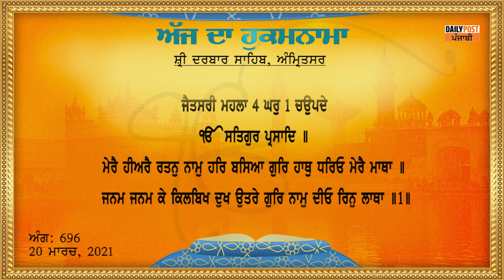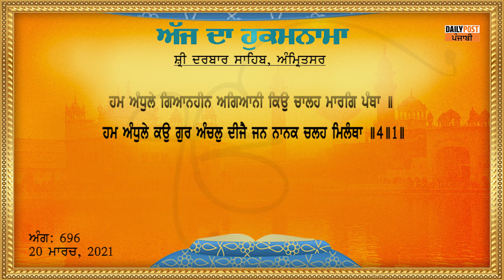Hukamnama Darbar Sahib